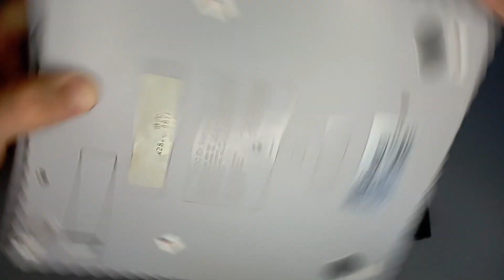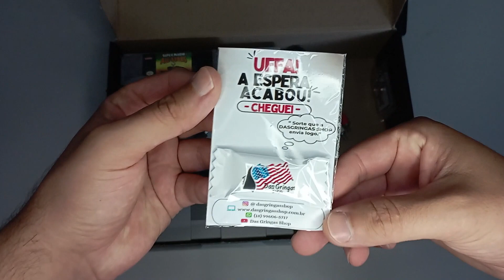Mostrando O Super Nintendo Da Loja Das Gringas Shop Super Mario Teste